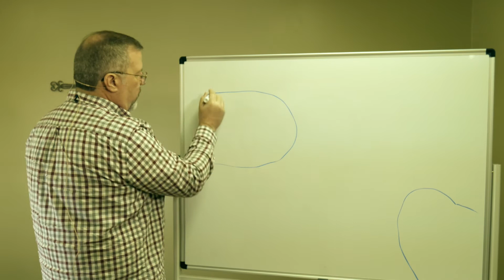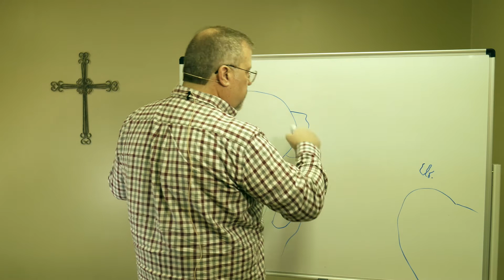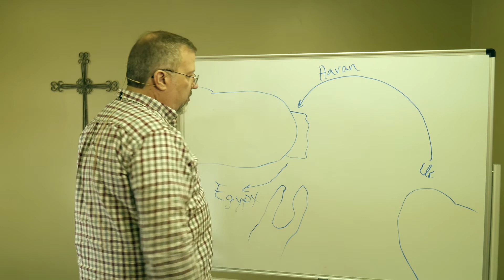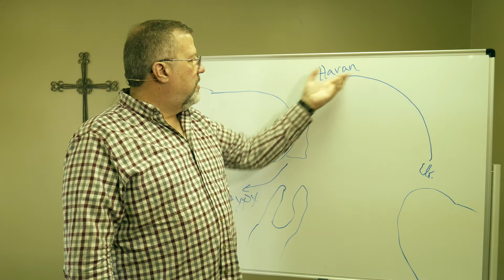Genesis Study Week18